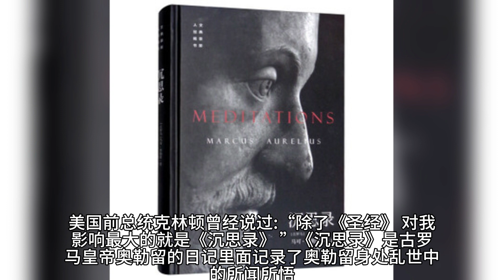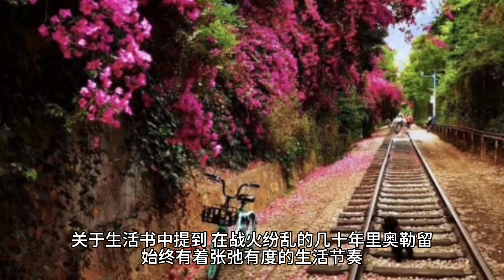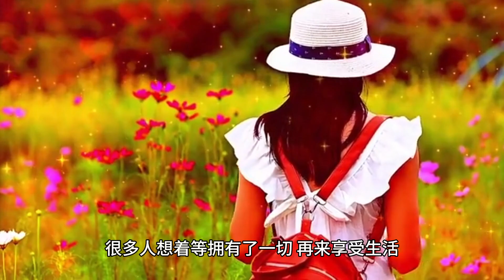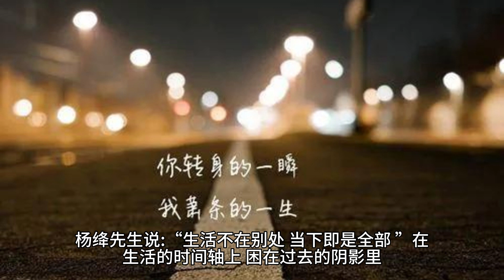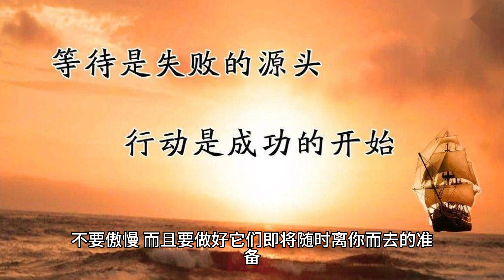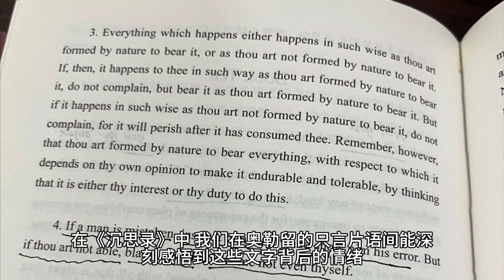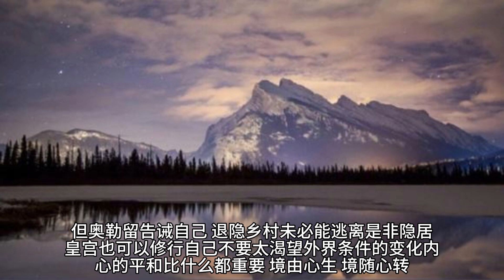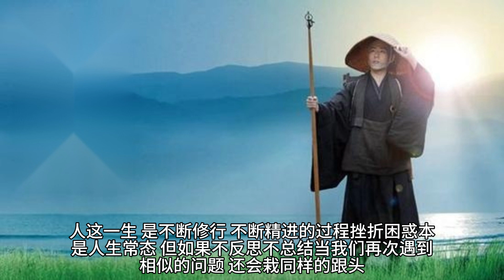《沉思录》中最智慧的10句话，真正的人间清醒。挫折困惑本是人生常态，但如果不反思不总结，当我们再次遇到相似的问题，还会栽同样的跟头。在困境中寻找机会，在挫折中增增进智慧。